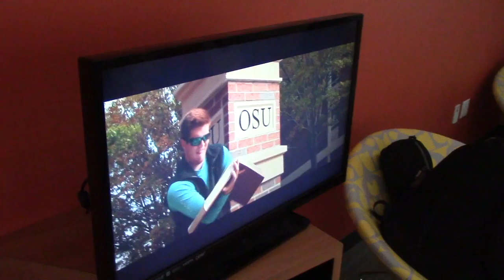BYX Tau Pledge Class Video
Our Pledge Class was challenged to create a masterful piece of cinema that conveyed both loyalty to our fraternity as well as pure awesomeness. This is the offspring of our labor.